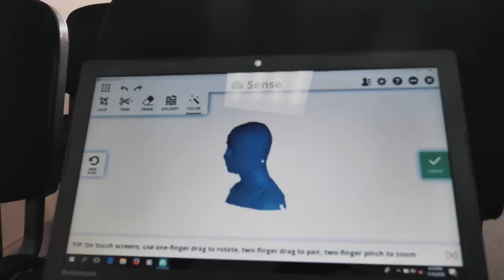We're not here for fun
LandoLOG 011
Over in Bahrain training for the brand new Formula 1 season.